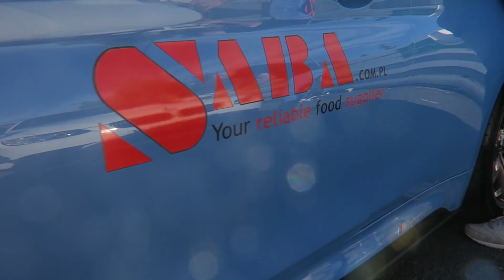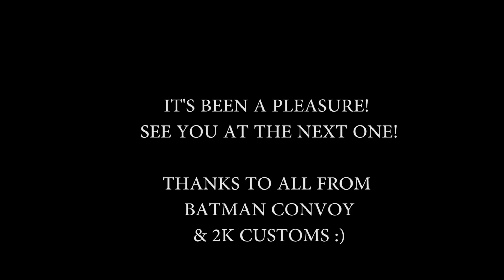Pure Rally 2018 - London - Paris - Lyon - Monaco - Trip of a lifetime 🚗🚗💪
Video of the trip that we did to Monaco from Inverness. It's been amazing experience and it was great to see the town and meet some great people.

Equipement that I use to create videos
Canon 60D
Tamron 17-50
Time Lapse Controler for 60D
Zhiyun Crane M Gimbal
Canon G7X
iPhone 7 Plus
Joby Tripod
360 timelpase
SJ Cam 5000X Elite 4K
DJI Phantom 3